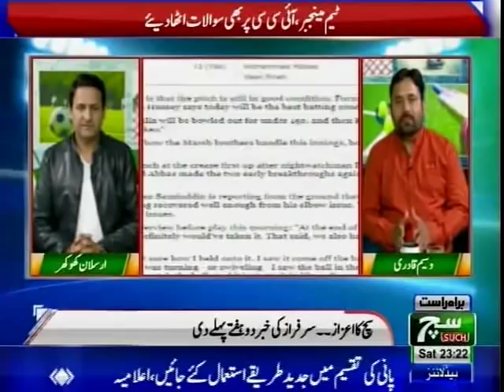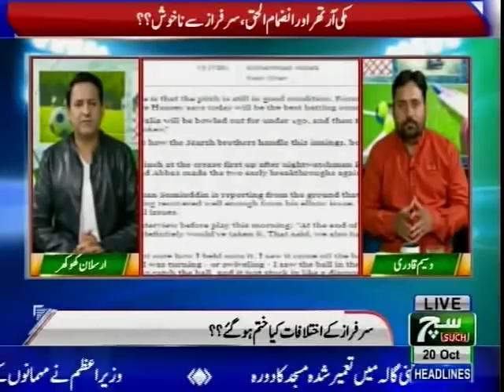Journalist wasim qadri on danish kaneria and international fixing scam 01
Inside Story in URDU